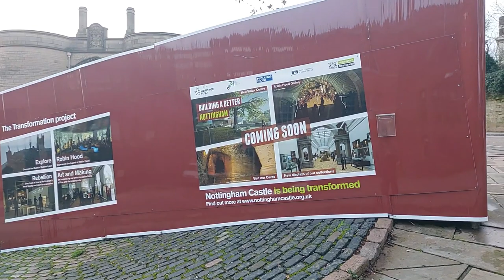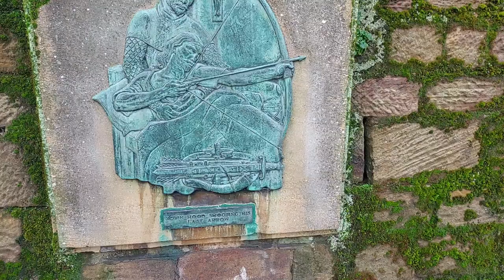UK PHOTOGRAPHY, NOTTINGHAM CASTLE/ THE OLDEST INN. WALK AROUND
I went to our castle to show you guys who haven't had the chance to go there.  it is closed, but its the next best thing!